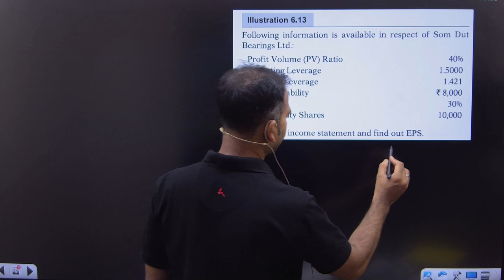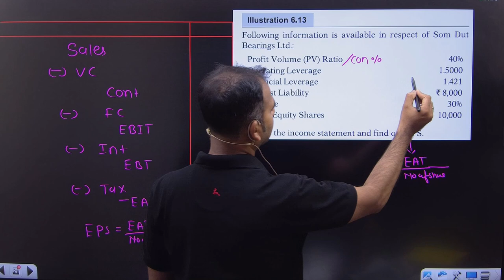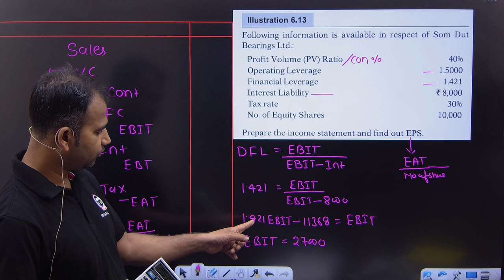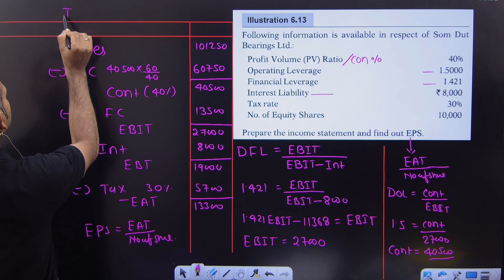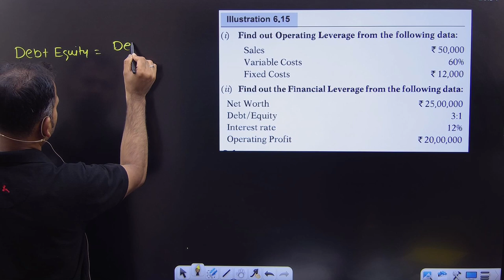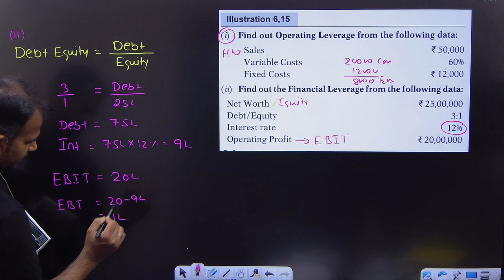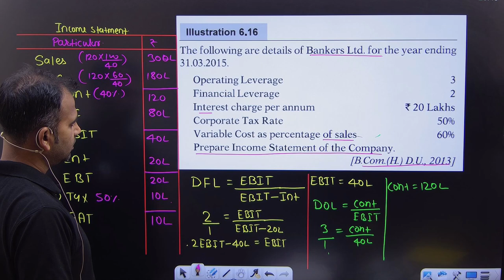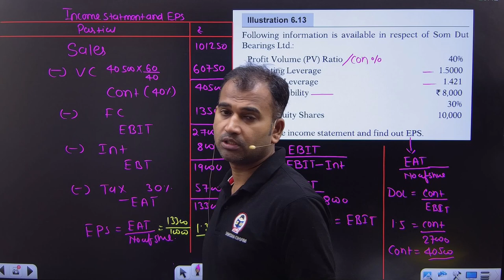Leverage | Practice questions | Part 7 | Financial management for bcom | B.com class | By Anuj sir